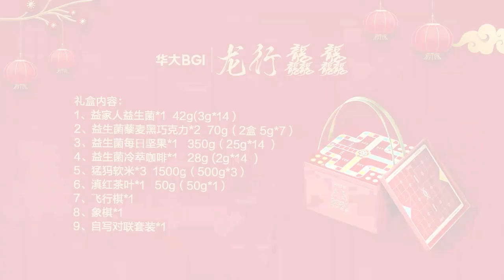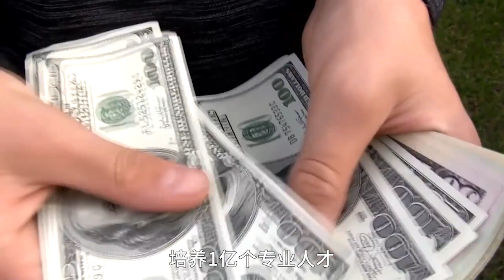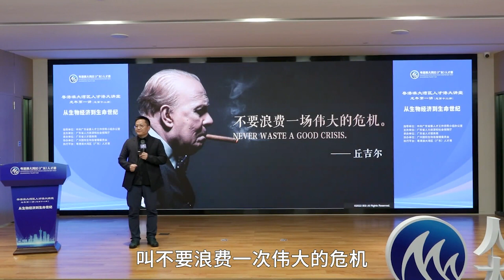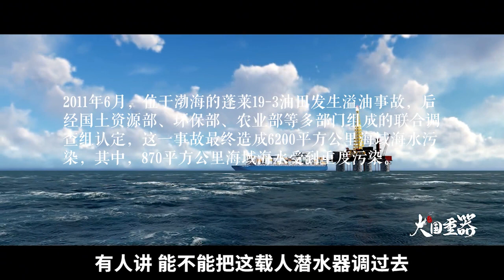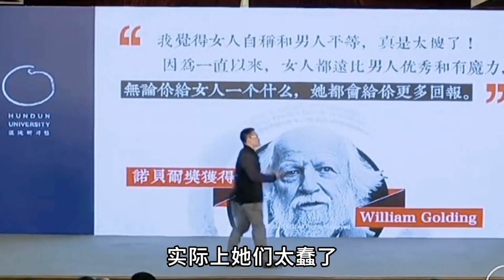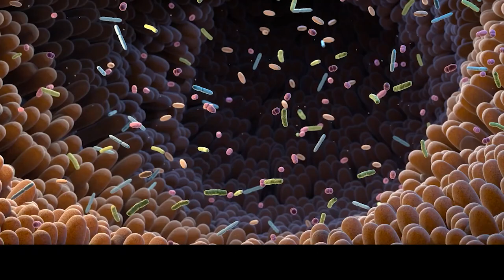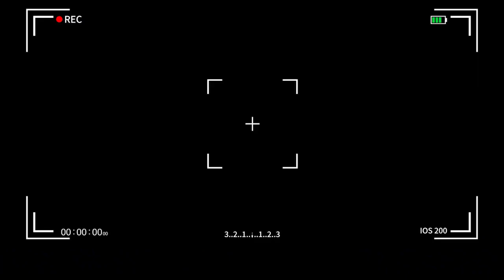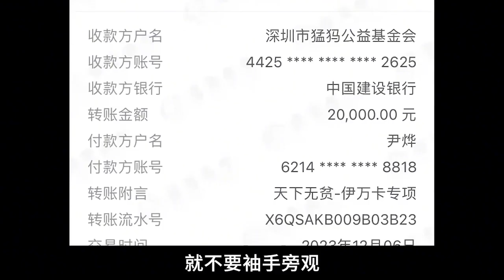每天一杯水的好处